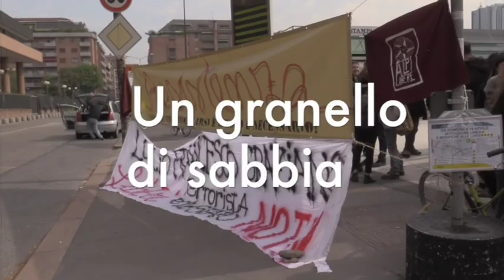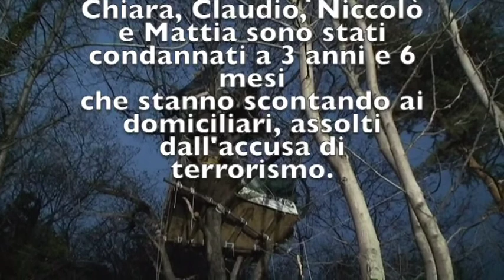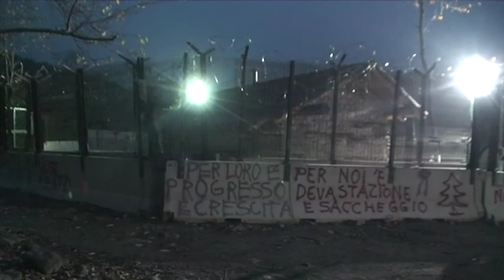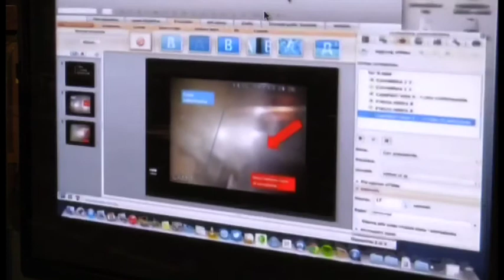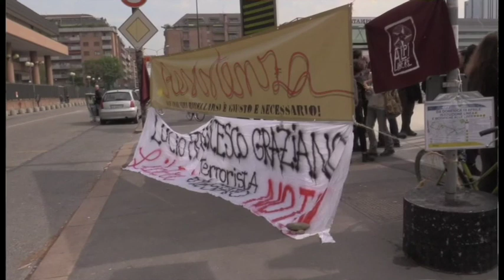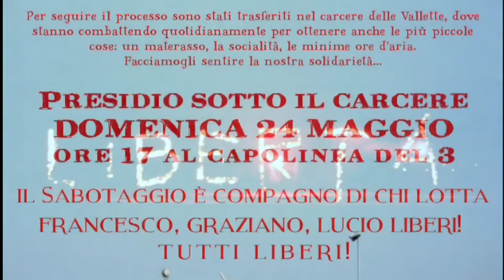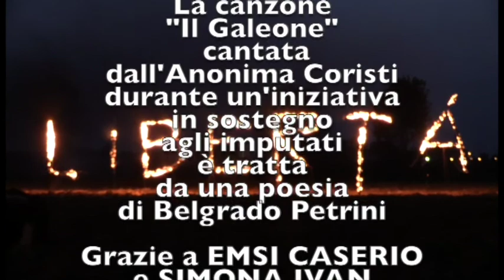Notav Sabotaggio: un granello di sabbia contro la rassegnazione...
...di chi crede che nulla possa cambiare.
Lucio, Franceso e Graziano sono processati, con rito abbreviato, per lo stesso episodio per il quale Chiara, Claudio Niccolò e Mattia sono stati assolti dall'accusa di terrorismo il 17 dicembre 2014. La sentenza è attesa il 27 maggio. In questo video abbiamo raccolto i passaggi più significativi del processo in Assise, testimonianze ed evidenze che dimostrano che "non volevano far male alle persone", come rilevato durante un'intercettazione che la stessa procura considera "attendibile". Fu un'azione di sabotaggio.
E , come Chiara, "ne siamo fieri e felici."
Vi invitiamo a condividere questo video e a mostrarlo a chi ancora avesse dubbi, sulla differenza tra legale e giusto.

Qui la trascrizione completa, con i video delle arringhe degli avvocati della difesa, al processo concluso il 17 dicembre 2014, con l'assoluzione dall'accusa per terrorismo